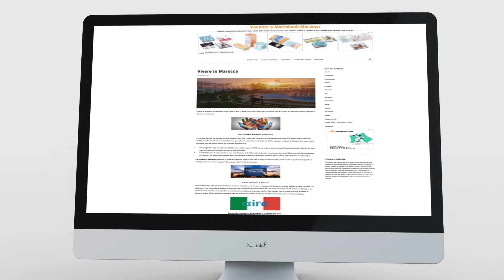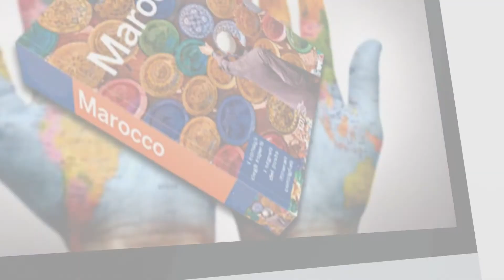Blog Vacanze a Marrakech Marocco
In questo breve video vi presento il sito vacanzemarrakech.altervista.org
dove trovate tante utili informazioni per organizzare una vacanza in questo magico paese.

Alcune immagini, audio e prodotti multimediali pubblicati sono tratti direttamente dal Web. Molte immagini pubblicate sono tratte da Internet e valutate dunque di pubblico dominio. Qualora il loro utilizzo violasse diritti d’autore, basta comunicarlo, verranno immediatamente rimosse.
Il nostro obiettivo e rendere certi video più visibili. Nel caso in cui non abbiamo citato la fonte e ritenete che il video sia vostro potete inviarmi una email su